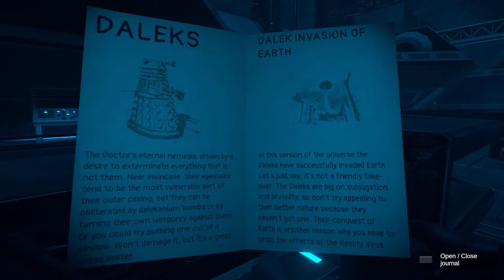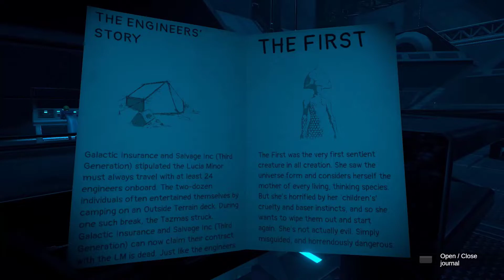Doctor Who: The Edge of Reality - Part 5 | The Cybermen and Cyber Reaper!!!!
Experience an unforgettable adventure through space and time, face terrifying monsters and solve a mind-bending mystery! Wield the sonic screwdriver as you join the Thirteenth Doctor (voiced by Jodie Whittaker) on a quest to save the universe, and meet the Tenth Doctor along the way (voiced by David Tennant in a guest appearance).

ORIGINAL DOCTOR WHO STORY
Enter the Chaosverse, where reality itself is threatened by a series of time-breaking glitches, and partner with two formidable Doctors as you seek to uncover a deeper mystery.

NEW NEMESIS REVEALED
Face classic Doctor Who monsters, including Daleks, Weeping Angels and Cybermen, and confront a terrifying new threat: the CyberReaper.

THRILLING SCI-FI ADVENTURE
Now for non-VR platforms, Doctor Who: The Edge of Reality features new challenges, new locations and new characters (including the Tenth Doctor), with a reimagined and expanded story that builds on the previous game The Edge of Time.

Get The Game Nintendo Switch: Coming in the Future